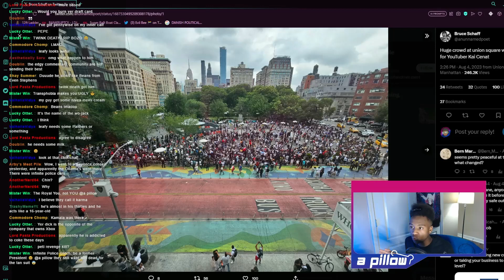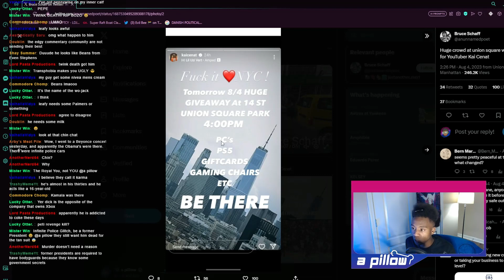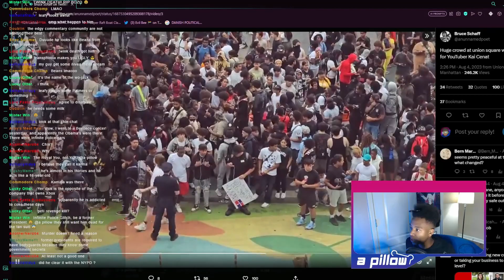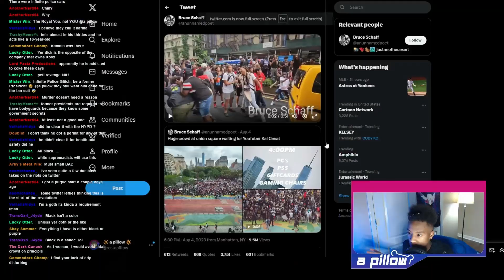Kai Cenat RIOT + NYPD BRUTALITY?